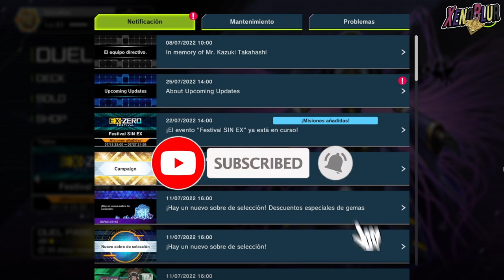AL FIN Duelos CASUALES!! y Primera TORNEO OFICIAL!! Llegara el e-Sport? | Yu-Gi-Oh! Master Duel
Noticias de los eventos y actualizaciones que se viene para el mes de Agosto a Master Duel

0:00 Gracias por ver el video =D
1:24 Modo Casual
4:12 Copa KC?
7:25 e-Sport?